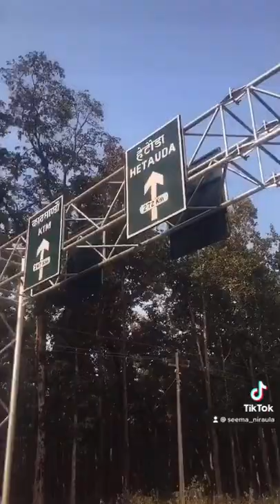1st vlog family tour❤️❤️❤️udayapur###GAIGHAT##